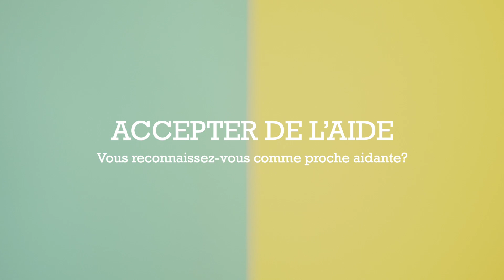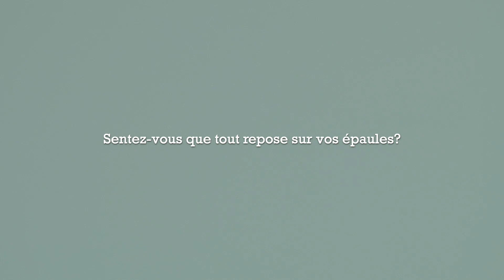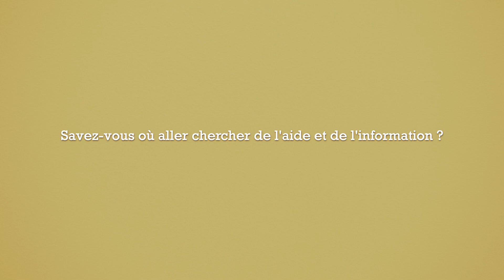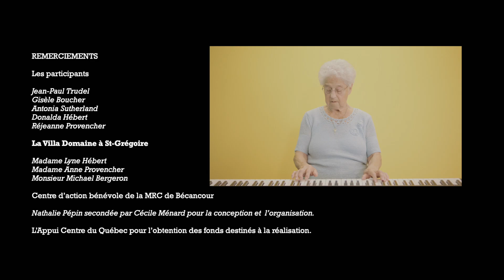Proches aidants Centre du Québec ACCEPTER DE L’AIDE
Ce vidéo de 5 minutes contient des témoignages de proches aidants qui nous parlent du fait d'accepter l'aide, les ressources et les services mis à la disposition des aidants afin d'éviter l'épuisement. Les superwomens et les supermans ont aussi besoin des autres. Il est bon de s'informer de ce qui existe dès les premiers instants où l'on assume ce rôle d'aidant.